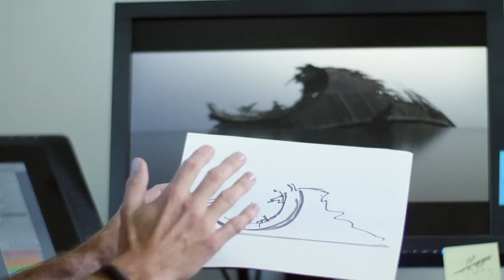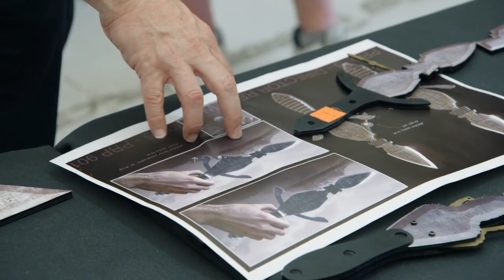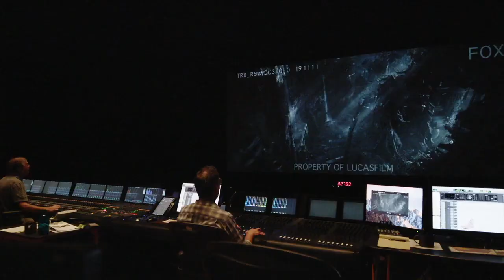Creating the Death Star Wreckage Behind the Scenes Star Wars the Rise of Skywalker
🎵 Intro/Outro: Imaginary - Broken Elegance